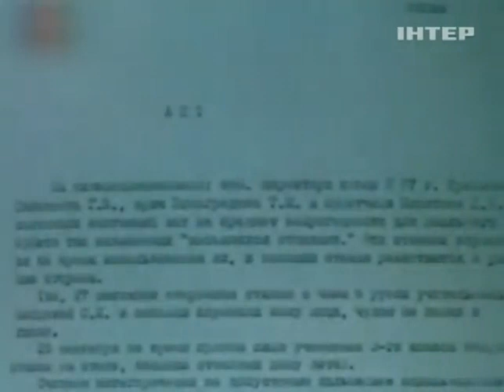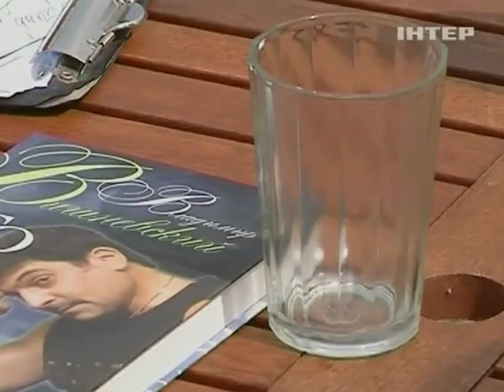Сегодня граненому стакану исполняется 70 лет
Сегодня граненому стакану исполняется 70 лет - Подробности - Интер - 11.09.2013

Today glass marks 70 years - Details - inter - 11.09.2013